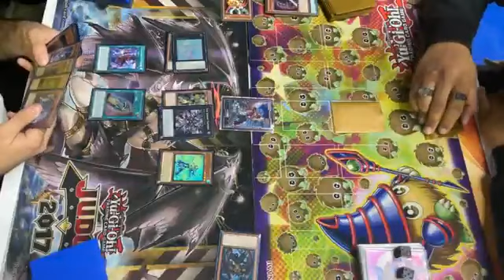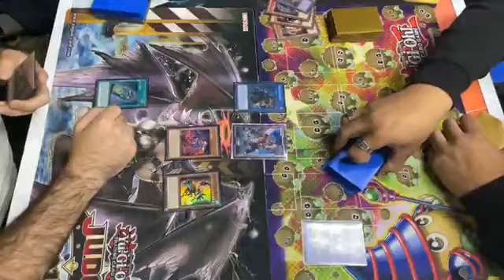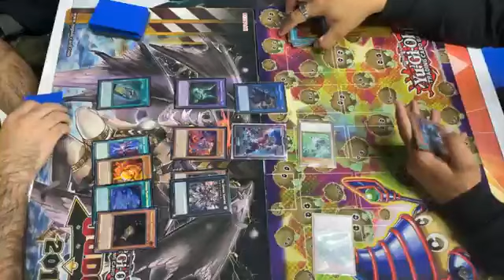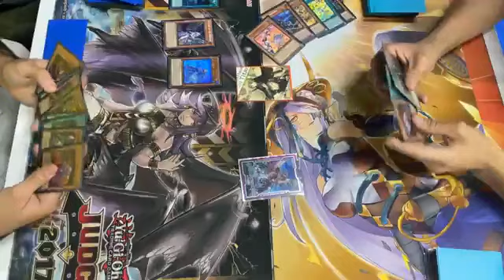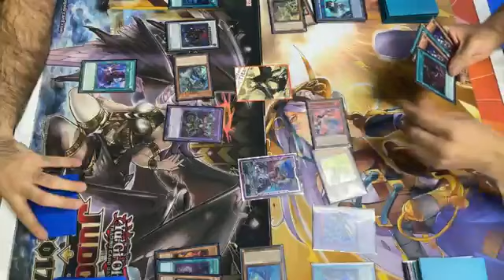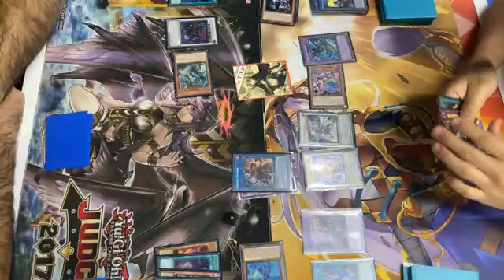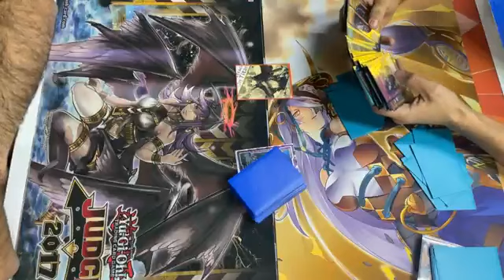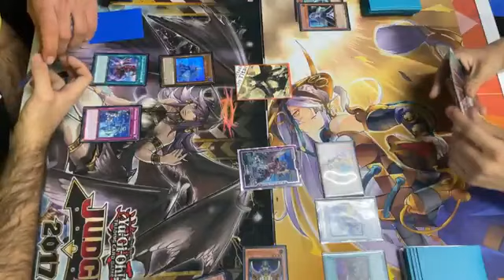TERRA-HORUS VS QUIMERAS